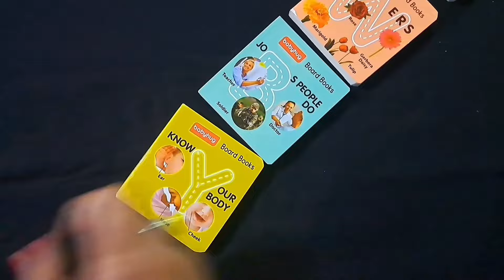latest 1-12 months baby photoshoot ideas | baby Monthly photoshoot ideas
new baby photoshoot ideas | baby photoshoot at home | baby photoshoot ideas | latest DIY baby photoshoot

Baby monthly photoshoot ideas
Newborn baby boy photoshoot ideas
3 month baby boy photoshoot diy at home
3 month baby boy photoshoot diy at home
Baby photo shoot tips 5 months
Photoshoot props0 for baby boy
Baby photoshoot props making ideas
Baby photoshoot ideas
2 month baby photoshoot
One month baby photoshoot
3 month baby photoshoot
1st month baby photoshoot ideas at home
Baby photoshoot
8 month baby photoshoot ideas at home
Monthly baby photoshoot ideas at home
2 month baby photoshoot ideas
10 month baby photoshoot ideas at home
Baby photo shoot tips 1 month at home
1 month baby photoshoot ideas
Month baby photoshoot
Monthly baby photoshoot
Photoshoot at home ideas
Photoshoot ideas
Diy baby photoshoot at home
First month baby girl photoshoot ideas at home
Baby shoot ideas
Baby shoot ideas at home
Photoshoot for babies
Baby 2 month photoshoot
Baby boy Monthly photoshoot ideas
Baby girl monthly photoshoot ideas 1 month
Baby monthly photoshoot ideas 1st month
Baby photo shoot tips 2 months
4 month baby photoshoot idea
4 month baby photoshoot ideas at home
4th month baby photoshoot ideas girl at home
5 month photoshoot
6 month baby boy photoshoot ideas
6 month baby photo shoot
6 month baby photoshoot ideas
6 month photoshoot
7 month baby photoshoot
8 months baby photoshoot
9 month baby photoshoot
9 month photoshoot
9 month photoshoot ideas
11 month baby photoshoot ideas at home
9 month baby photoshoot ideas at home
7 month baby photoshoot ideas
1 month baby photoshoot
4 month baby photoshoot
5 month baby photoshoot
5 month baby photoshoot ideas
12 month baby photoshoot ideas
11 month baby photoshoot
11 month photoshoot
11 month photoshoot ideas
12 month baby  photoshoot at home
2 month baby boy photoshoot
2 year baby photoshoot diy at home
3 month baby photoshoot ideas
4 month baby photo shoot
7 month baby boy photoshoot ideas
6 month baby photoshoot
1 month baby photoshoot ideas with parents
10 month baby photoshoot
Baby monthly photoshoot
Baby photo shoot
Baby photoshoot idea
Photoshoot baby
Photoshoot ideas at home
7 month baby photoshoot ideas at home
7 month photoshoot
9 months baby photoshoot
Baby 1 month photoshoot
Baby photoshoot at home
Easy photoshoot ideas at home
10th month baby photoshoot ideas
4 month baby photoshoot simple
5th month baby photoshoot ideas at home
8 month baby photoshoot ideas
8 month photoshoot
8 month photoshoot for babies
8th month baby photoshoot ideas at home
Baby 5 month photoshoot
Baby month photoshoot
Baby photography at home
Baby photoshoot 1 month
Easy baby photoshoot ideas at home
Monthly photoshoot baby
1 month baby boy photoshoot ideas
10 month baby photoshoot ideas at home
how to do newborn photography at home
1 month baby easy photoshoot at home
2 month baby easy photoshoot at home
3 month baby easy photoshoot at home
4 month baby easy photoshoot at home
5 month baby easy photoshoot at home
6 month baby easy photoshoot at home
7 month baby easy photoshoot at home
8 month baby easy photoshoot at home
9 month baby easy photoshoot at home
10 month baby easy photoshoot at home
11 month baby easy photoshoot at home
12 month baby easy photoshoot at home
1st month baby photoshoot ideas
2nd month baby photoshoot ideas
3rd month baby photoshoot ideas
4th month baby photoshoot ideas